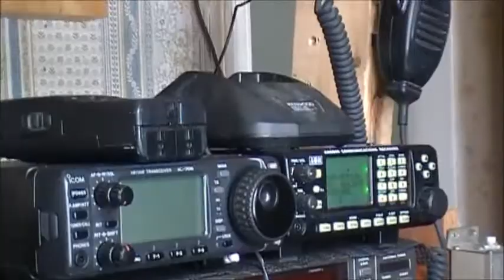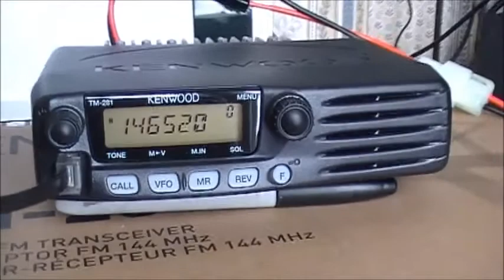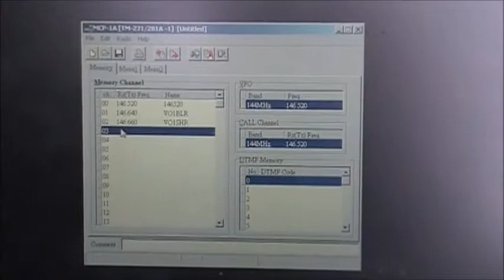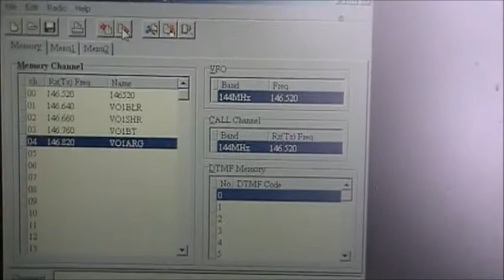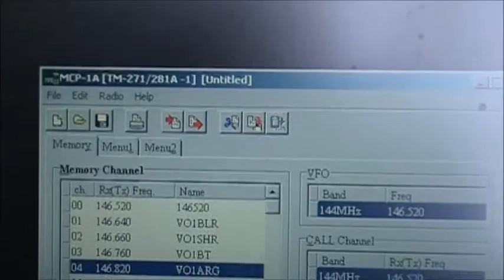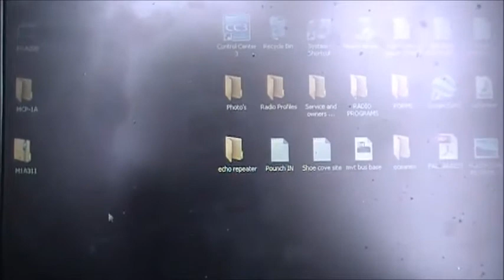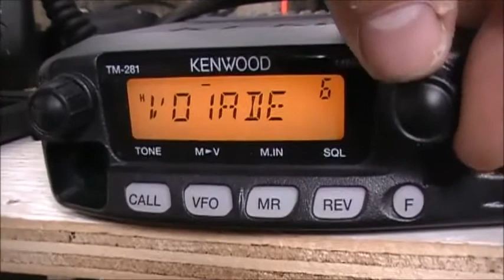KENWOOD TM-281A PROGRAMMING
Video corrections:
Mobile - KENWOOD TK-880
Portable - KENWOOD TK-270G
SOFTWARE YOU NEED FOR THE TM-218A:   MCP-1A Version 3.11 (filename: M1A311.zip; file size : 2.7MB)